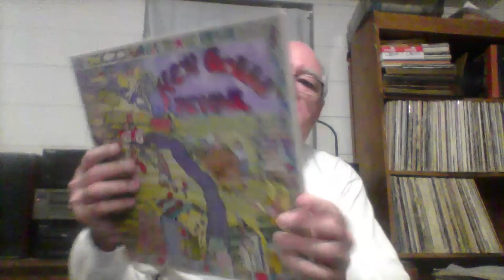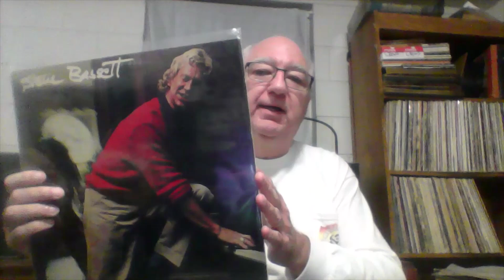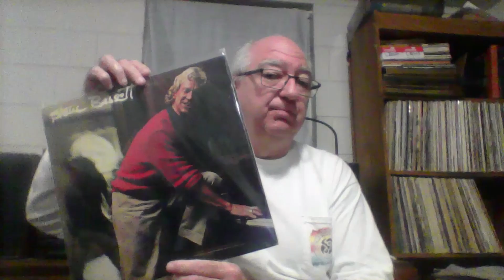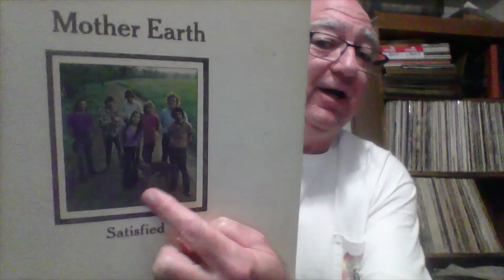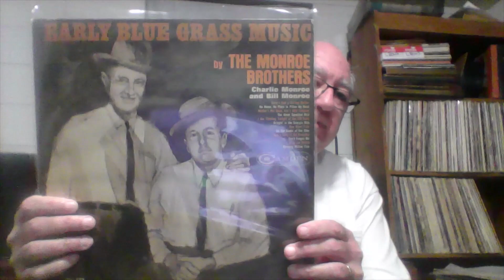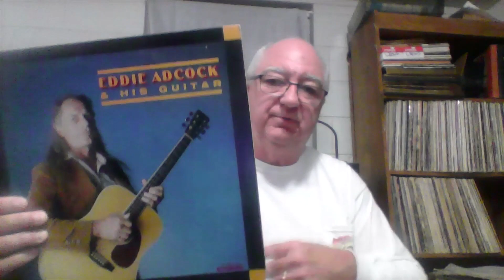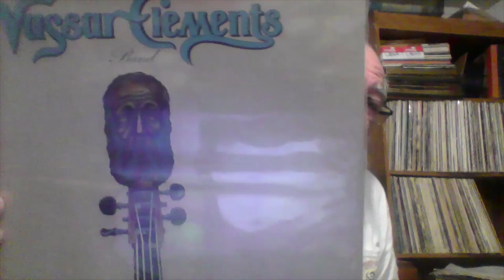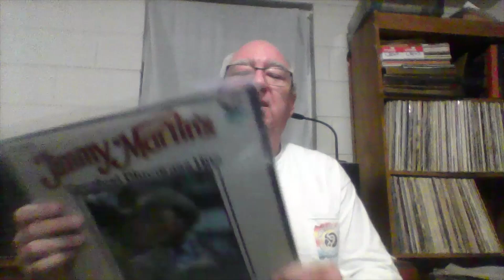Vinyl Community Lazy Dawg's Records 6 DISCOGS Shopping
I prefer crate digging in the wild but I'm not above going on DISCOGS to pick up what I can't otherwise find.  Here are some I got in the mail today, some bluegrass, singer/songwriter, blue eyed soul and blues rock.